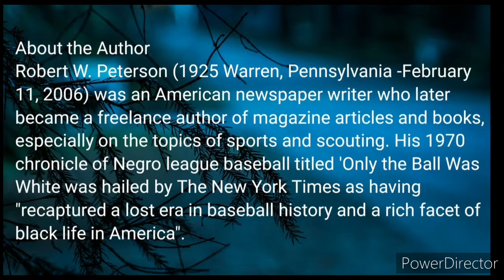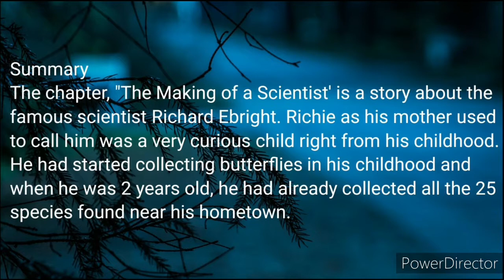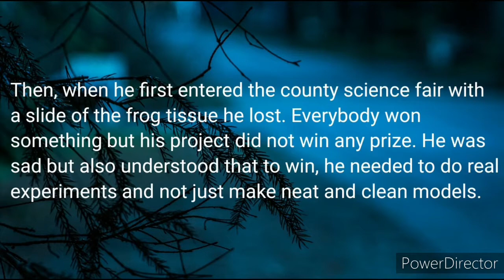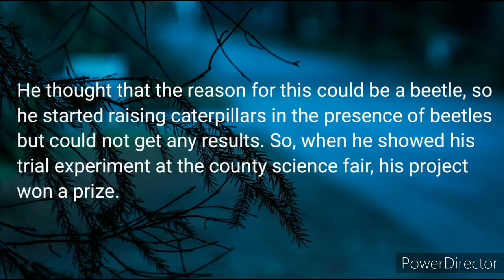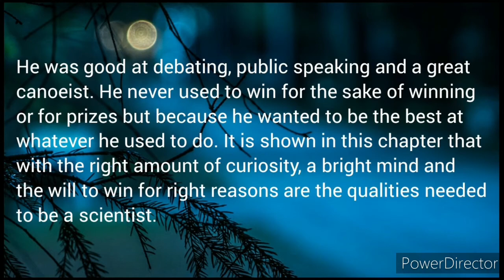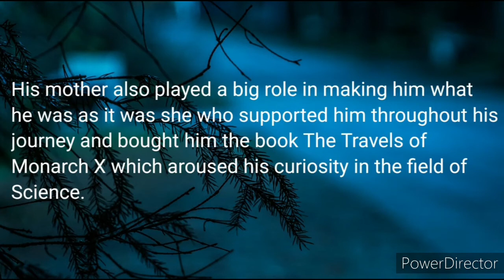The Making Of a Scientist ( Robert W. Peterson ) Class 10th